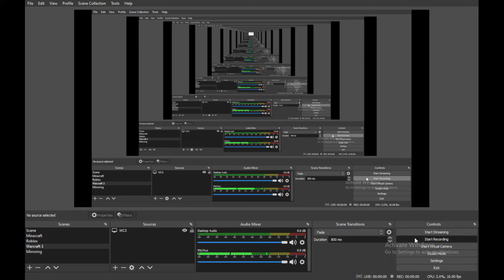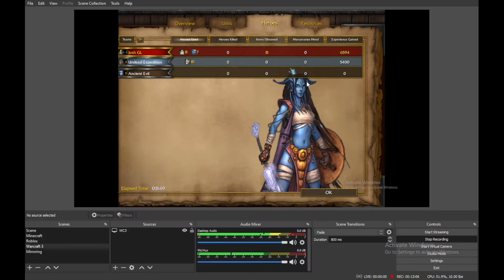Warcraft 3 Alternate Colonization Of Kalimdor part 12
the undead must join the alliance and they need a help to capture grom hellscream the blood mage
and save the elves souls also the undead expedition can finally aid you as a team resources guys also let's use the undead expedition and train warriors and fight those void elves and the burning legion

Note:
This is Alliance Campaign of Xetanth 87's race swap of Warcraft 3 Reign Shadows. Play the original Reign of Chaos Orc campaign from an Alliance perspective in an alternate all players are raced swapped, including allies and enemies! and also like and subscribe and comment